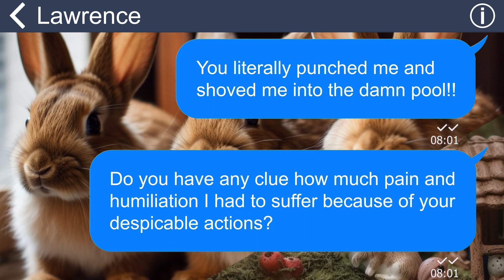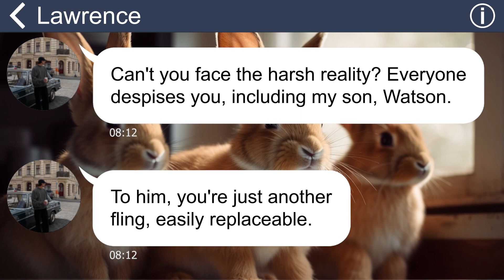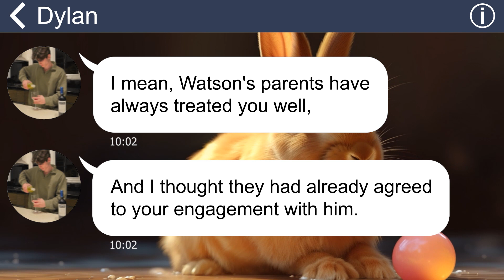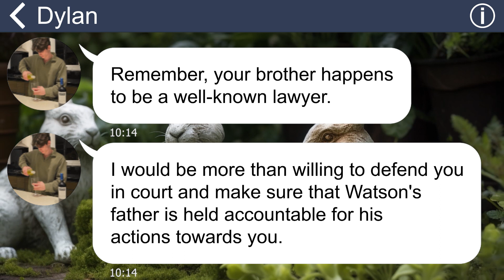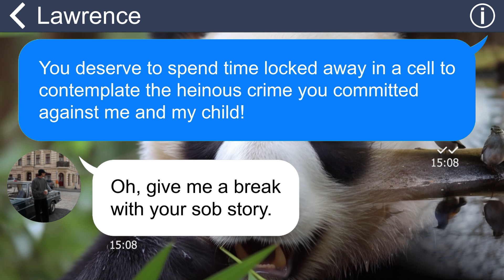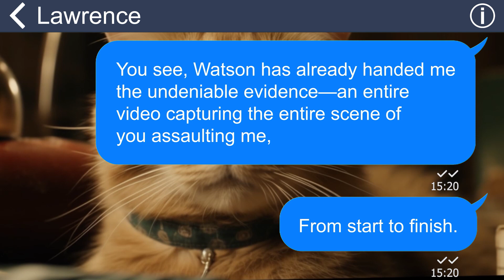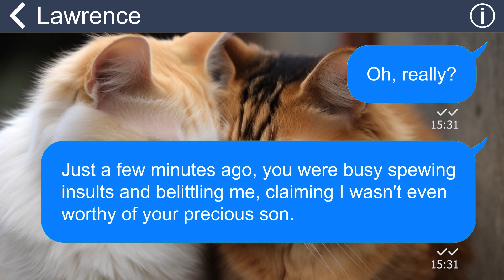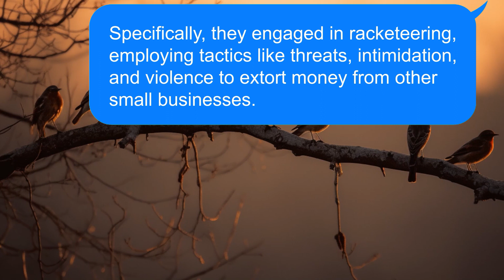[Apple] Disgusting FIL offered me $100,000 to terminate my pregnant kid, so I turned the table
"One day, my father-in-law invited me to his house under the pretense of discussing my engagement to my boyfriend. However, to my utter shock, instead of a calm conversation, he physically assaulted me and hurled insults my way, all because I had become pregnant before getting married”.